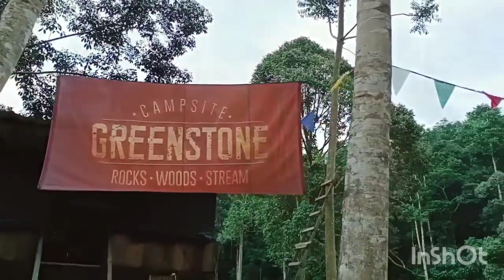Family Camping Green stone Kuala Kangsar Perak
kawasan yg sangat menarik Utk peminat2 camper

kenderaan semua boleh masuk
tandas terbaik
elektrik guna genset
air sungai jernih bersih
surau
tempat makan

bagi yg baru melayan video kami
apa kira nya subcrices dan komen
InshaAllah kami akan jelajah lagi tempat menarik untuk bercamping

koxecfix